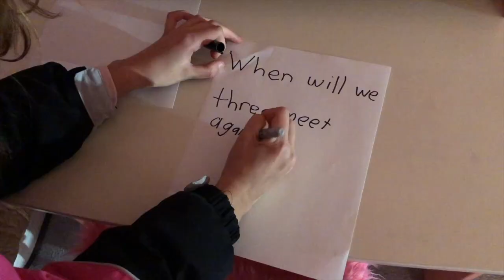Macbeth reel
This is a trailer for my solo performance "Baby Beth Into the Woods" directed by Zack Elkind of BEDLAM in NYC. Check out "Baby Beth Into the Woods" to see the full performance!